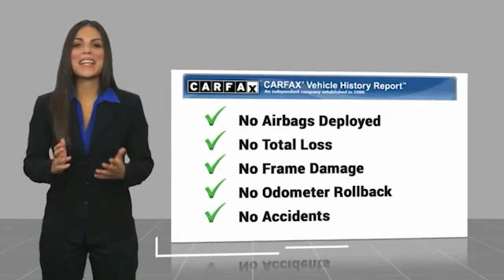2015 Jeep Grand Cherokee T792595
2015 Jeep Grand Cherokee Limited

Ewing Subaru
1555 Dallas Parkway

2015 Jeep Grand Cherokee Limited Recent Arrival! Clean CARFAX. Granite Crystal Metallic Clearcoat 4D Sport Utility 3.6L V6 24V VVT 8-Speed Automatic RWD The PRICE you see, is the PRICE you pay! Does not include state applicable $150 doc fee, tax, title, license & registration. We offer several online shopping tools & technology that enable our customers to complete the purchase process without visiting the dealership. You can value your trade, apply for financing, get accurate payment estimates and more by contacting us today! We even offer a Touch-Less vehicle delivery option for your convenience. Many of our customers have already taken advantage of these options, and they remain available during this time. We are located at our all new location @ 1555 Dallas Parkway, Plano, TX 75093. Come see our brand new facilities! Apply online to get the process started before you come in. We offer free airport pickup. We can help facilitate low cost shipping directly to your door. Call for an estimate at (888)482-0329. Come see how easy it is to do business with the Ewing Automotive Group. Awards: * Green Car Journal 2015 Green SUV of the Year Based on 2017 EPA mileage ratings. Use for comparison purposes only. Your mileage will vary depending on how you drive and maintain your vehicle, driving conditions and other factors. Please note dealer delivery to customer location is subject to additional fees depending on location. Please note legal requirements must be met for online transactions to safeguard and protect consumer rights, see Dealer for additional details as may be required. While every reasonable effort is made to ensure the accuracy of this information, we are not responsible for any errors or omissions contained on these pages. Please verify any information regarding vehicle options, mileage and pricing in question with Ewing Subaru by contacting us directly toda